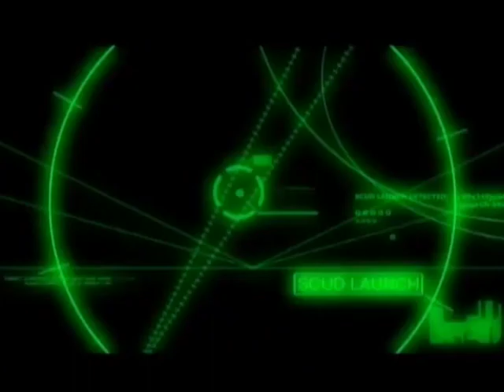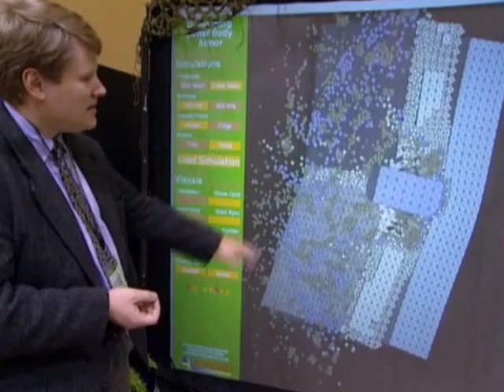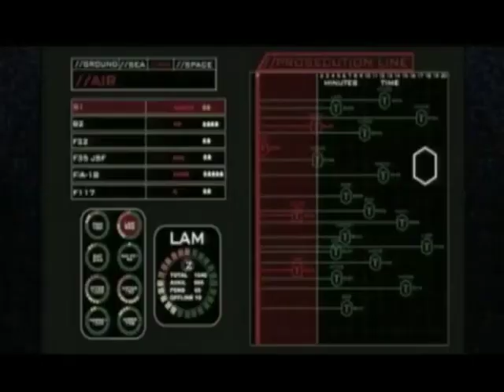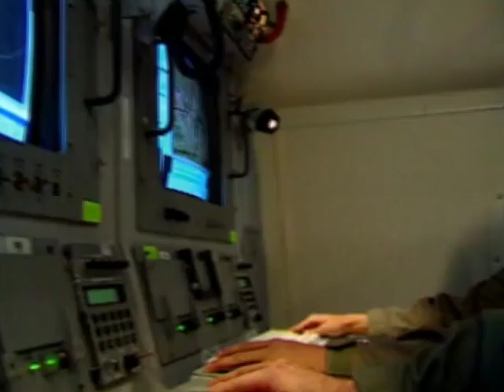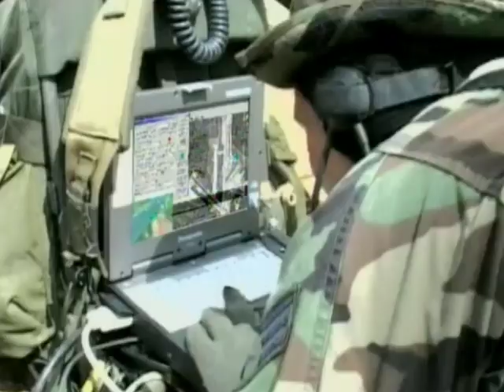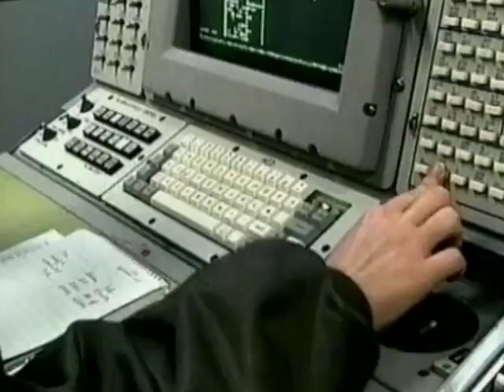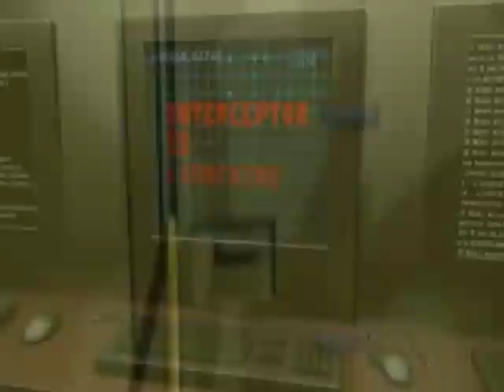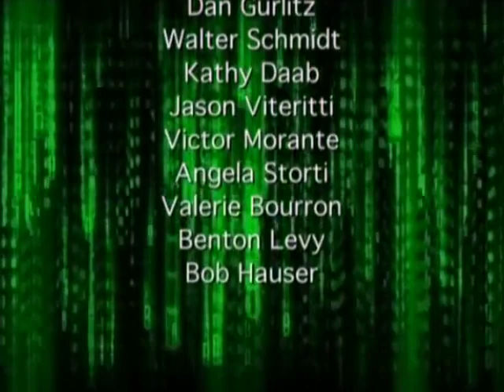The Future of Warfare - Technology of War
A close-up look at the near-total transformation taking place in the US military as we move into the 21st century.